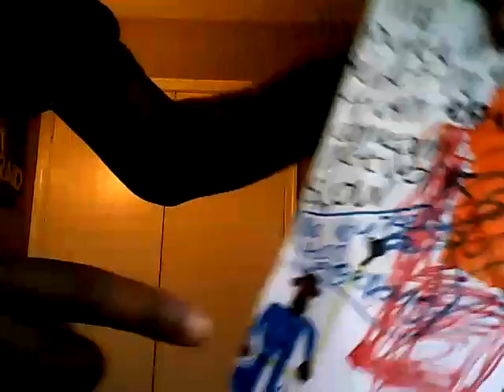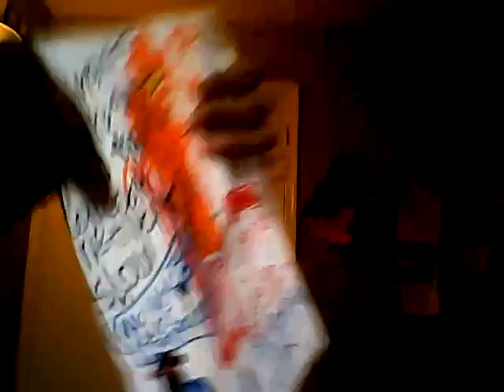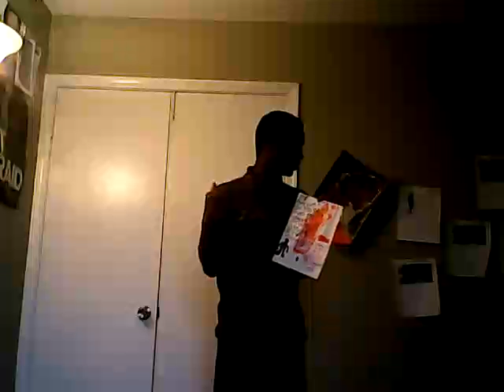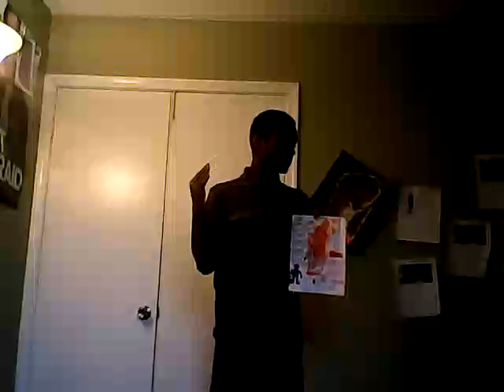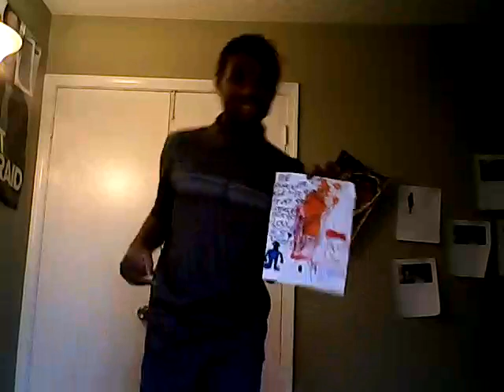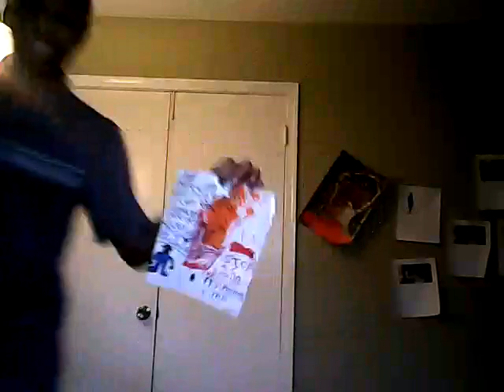I WOULD PUT OUT THE FLAME PRINCESS!!!!!!!!!!!!!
YOU ALL KNOW THAT SHOW ADVENTURE TIME, FROM CARTOONETWORK, RIGHT?